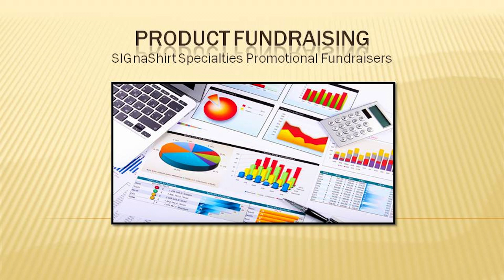Video 5- why you should promote Product Fundraisers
Video 5 of 30 video suite titled: "why you should promote Product Fundraisers".

Searching for ways to write a fundraising letter? Learn all the tips that Professional Fundraisers use for free and why you should promote product fundraisers. Complimentary of SIGnaShirt Specialties Promotional Fundraiser Programs at

View the complete "30 Video Suite" online for your How To Raise Money for Softball Fundraising fundraising needs, including information on writing your fundraising letter and other Promotional Fundraiser Tips!

As well as WHOLESALE How To Raise Money for Softball Fundraising 'Custom Branded' Shirts, Craft Kits, Creativity Kits and promotional products with Your How To Raise Money for Softball Fundraising Logo

Complimentary -how to write a fundraising letter for a How To Raise Money for Softball Fundraising - "30 Video Suite"